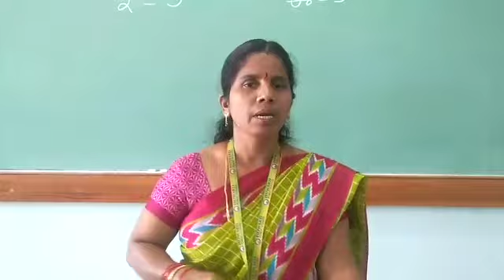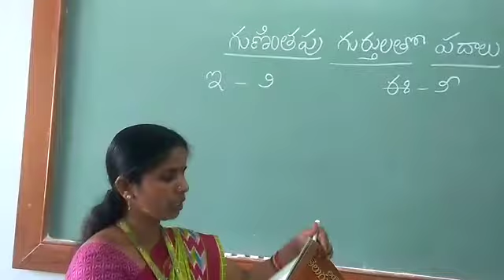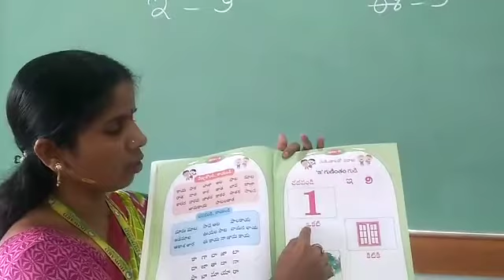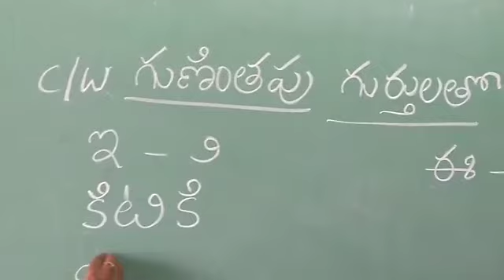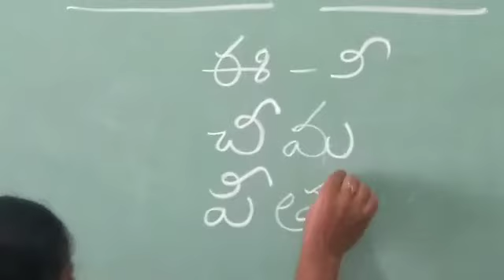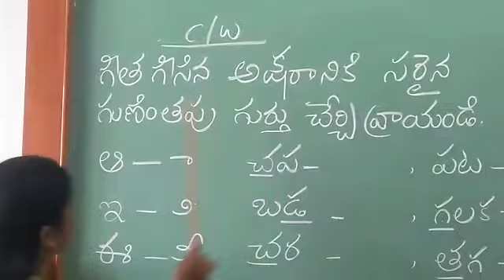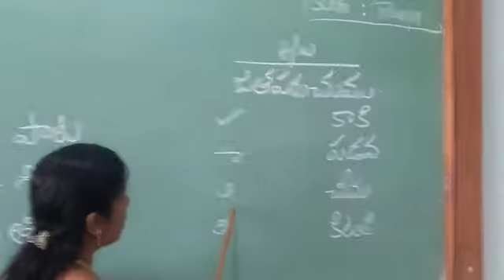Howard School - Nizamabad - I Class - Telugu